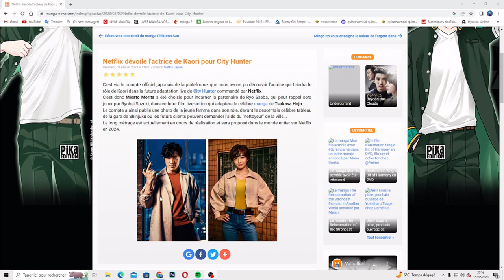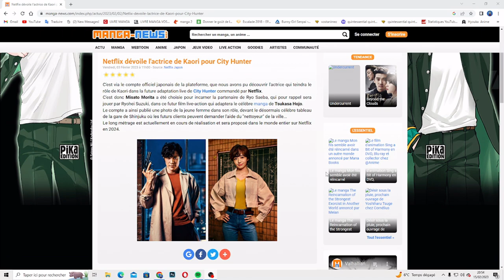[NEWS] FILM City hunter